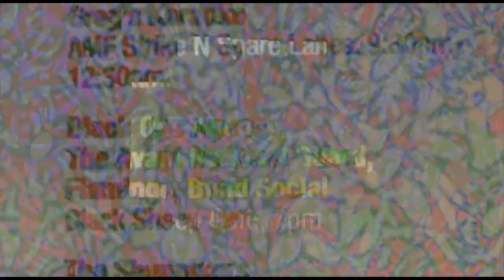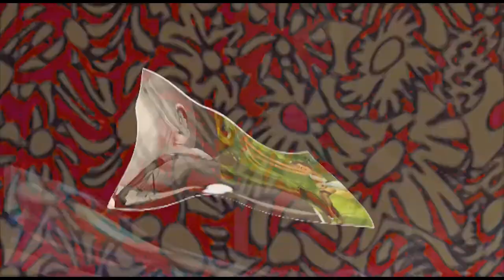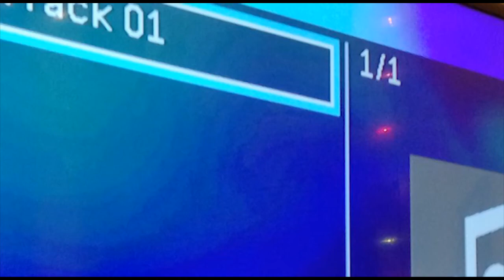tXAXNXGX - "No-Blush Jones Weeps Untold" - Session 4, 9, & 10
A Remix/Mash up of:

"Nocto Loco" Part 1
"Blush Them Weeper"
Session # 4
9/28/15

"Nine" Part 3
"No-Hawk Jones Rides Again"
Session # 9
11/16/15

"Crystal Untold"
Promo video
11/2/15

Plus:
Focus Group 1
with Hunter

"Explosive Plastic
Inevitability"
by Ian Winterbauer
(From "Satellite of Lunch"
Part 1, "Manganese"
Session # 10
11/23/15)